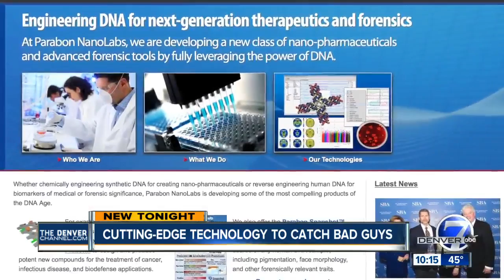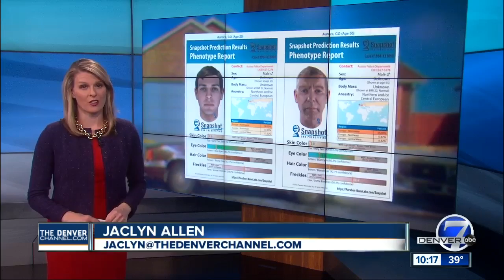Police turn to DNA phenotyping as experts attempt to put a face on crime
What if you could see what a suspect looks like from the DNA left behind at a crime scene?